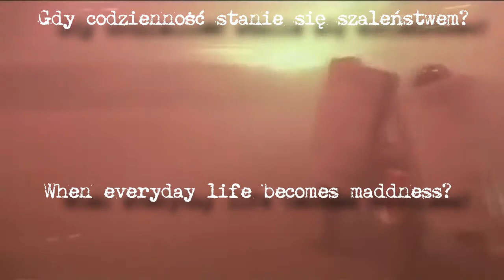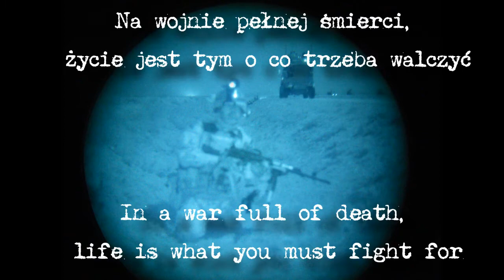CJEHudson & Associates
CJEHudson & Associates European Trainer/Consultant
Special Forces (SOF) worked with/beside
TCCC/TEMS Czekajac na Medevac Waiting for Medevac
SOF Trainer, War Medic & Author Sylwester Winiarski